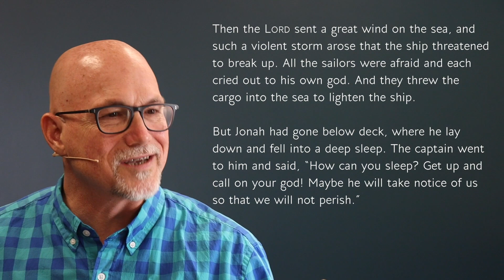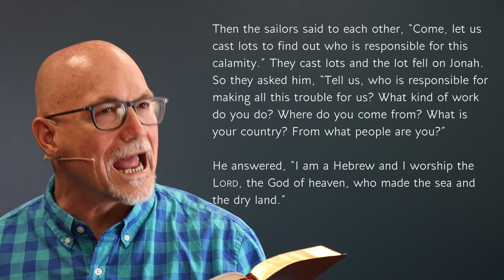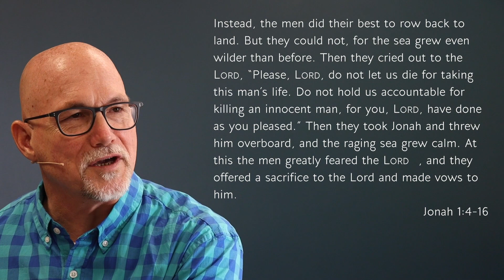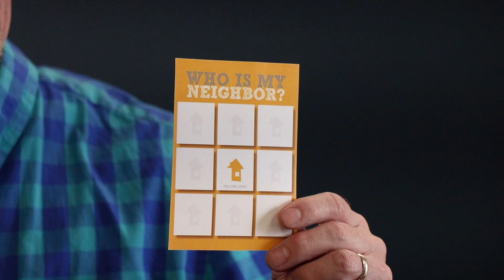"The Weakest Link "by Pastor Brad Henderson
Thank you for joining us as we continue our sermon series "Jonah: The Man Who Ran." Below you can find important information and resources for today's service and the upcoming week.

• Let us know you were here this morning and how we can be praying for you by filling out the connect card
• Thank you for continuing the mission of Trinity through your generous giving. You can give by:
     MAIL:        Send a personal check or use your bank's bill pay to send a check to